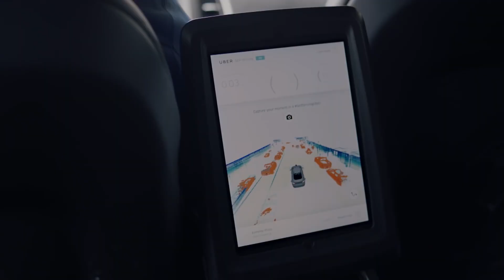Carro autônomo da Uber pode não ser culpado por morte de pedestre, diz polícia | OD News 20/03/2018